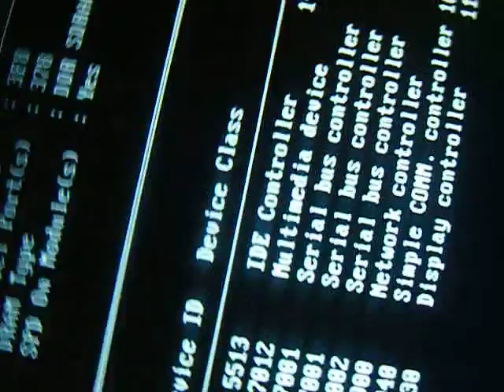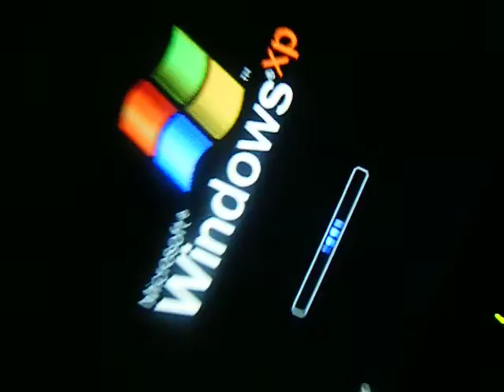Leon vs. Windows XP computer logging on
This is my first computer booting up.